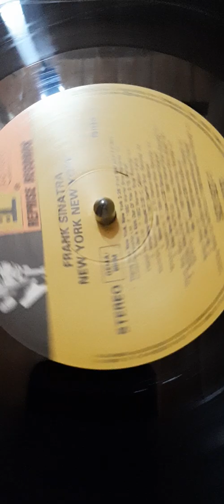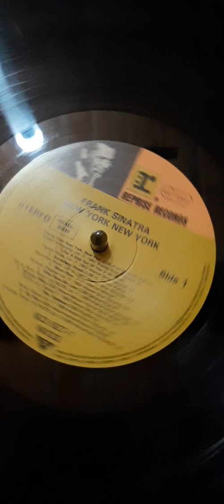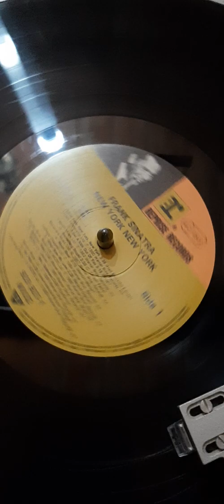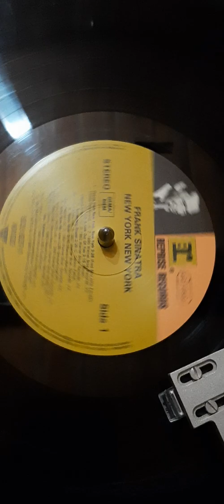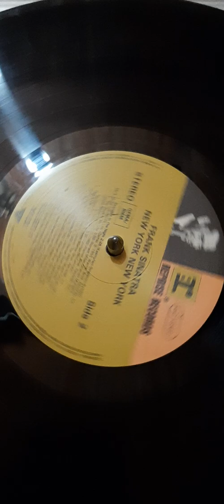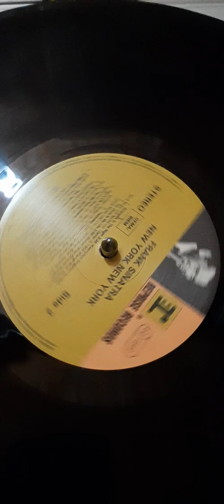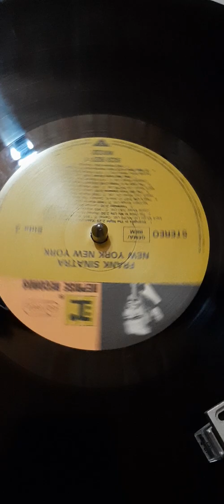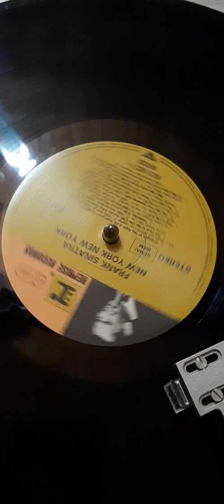Vinilo frank sinatra his greatest hits new york new york si1 Disqueria Manoenpez